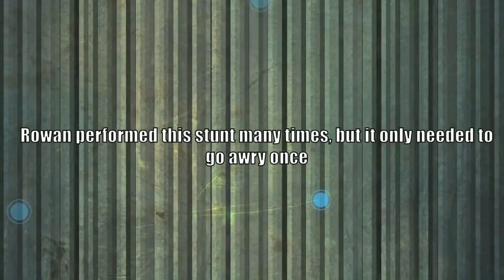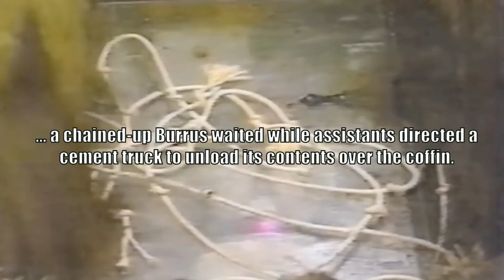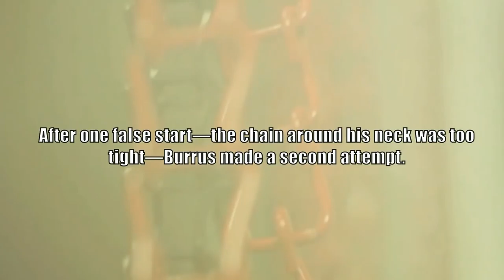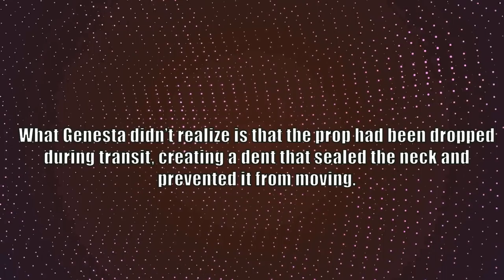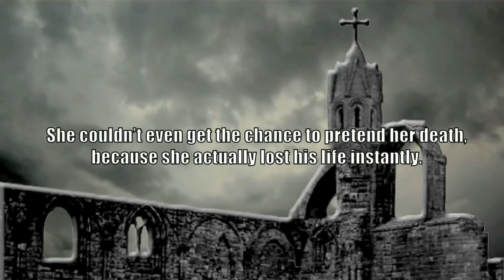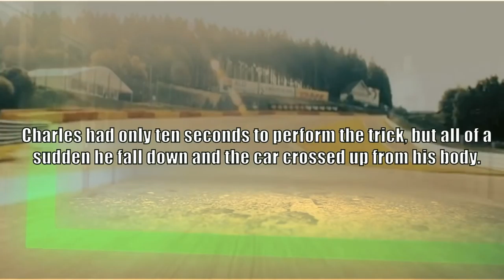5 Magic Tricks Gone Horribly Wrong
In this top 5 magic tricks gone wrong compilation we will present to you magicians mentalists ... they don't care abount dangerous tricks they don't show viewers only simple tricks like magic tricks cards but they goes farther by performing escapes from death like the following list : Harry Houdini and John Miller and Madame DeLinsky and Chung Ling Soo and Janaka Basnayake and Joseph W. Burrus people thinks that these illusionists don't care about their  lives but it's not true almost of them by doing these magic tricks gone wrong on tv think that they earn how to control their fears  . many Magicians That Died During Their Magic Tricks you will find their story in the video .